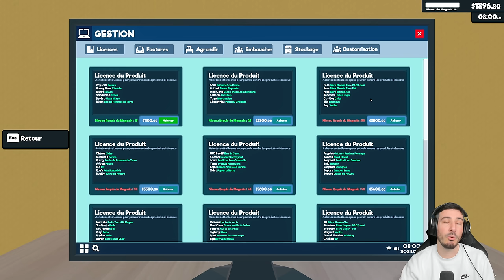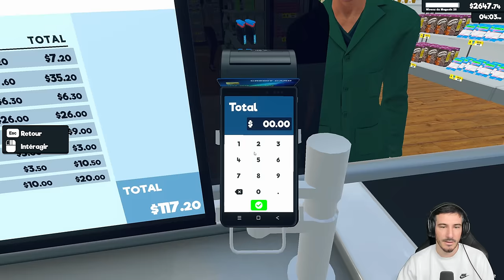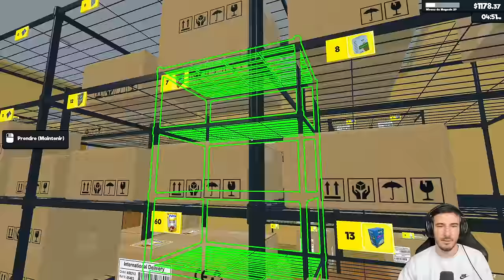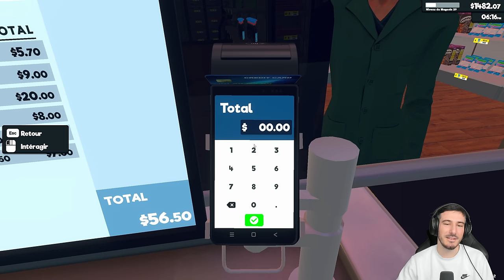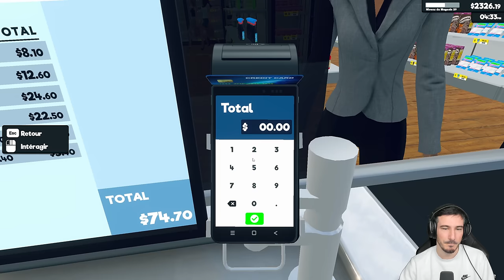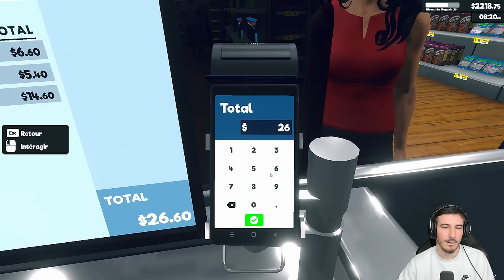LA TAXE DU DIMANCHE FAIT SON EFFET !! Let's Play Fr Supermarket simulator - Épisode 19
Ceci est un let's play en francais sur Supermarket Simulator, un jeu de gestion sur steam pour ouvrir son épicerie et la faire prospérer !

A propos : Salut c'est Arthur Ray, d'habitude je fais des vidéos sur les jeux de managements mais j'avais envie de vous proposer des let's play, des aventures ou des tutos sur des jeux totalement différents de ce que j'ai l'habitude de vous proposer sur l'autre chaine. Bref un bon moment de Raycréation avec les reddifs aussi des lives twitch sur Football Manager.